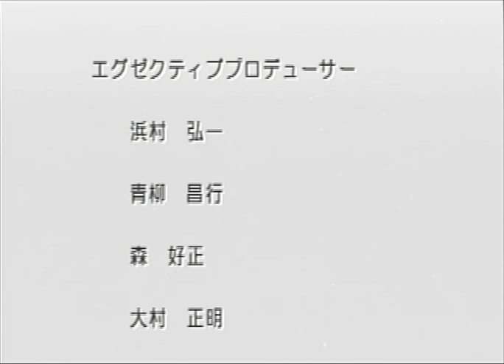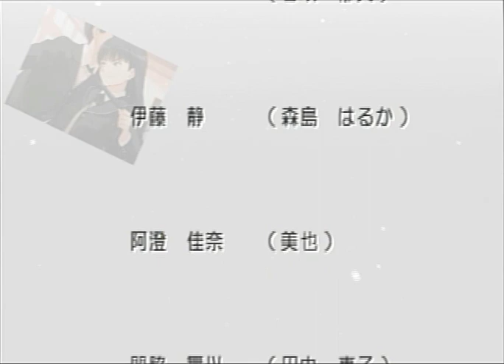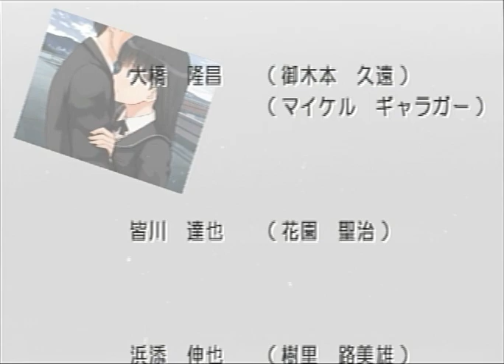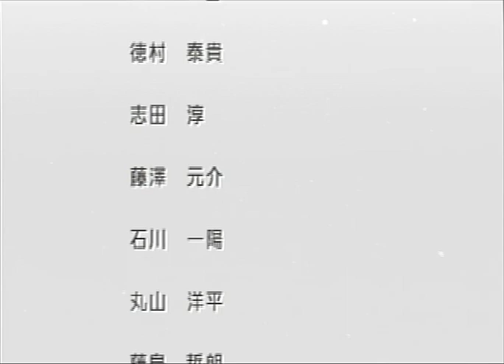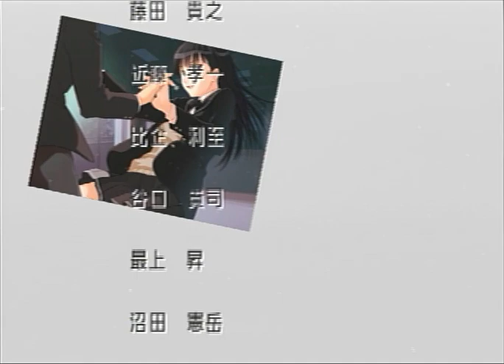俺は絢辻さんを一生幸せにします アマガミ実況プレイ【最終回】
絢辻さんは裏表のない素敵な人です
本当にその通りでした